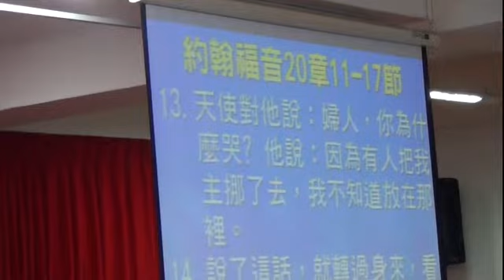20130721 主日敬拜二 祝基灣 傳道 傳道人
「傳道人」 董宇光 牧師                                      20130721
一、啟應文：「善惡互論為箴言」 ( 箴言廿，10-23 )

10. 兩樣的法碼，兩樣的升斗，都為耶和華所憎惡
11. 孩童的動作，是清潔，是正直，都要顯明祂的本性
12. 能聽的耳，能看得眼，都是耶和華所造的
13. 不要貪睡，免致貧窮‧眼要爭開，妳就喫跑
14. 買物的說，不好，不好，‧及至買去，他便自誇
15. 有金子，許多珍珠‧惟有知識的嘴，乃為貴重的珍寶
16. 誰為生人作保，就拿誰的衣服‧誰為外人作保，誰就要承當
17. 以虛謊而得的食物，人覺甘甜‧但後來他的口，必充滿塵沙
18. 計謀都憑籌算立定‧打仗要憑智謀
19. 往來傳舌的，洩漏密事‧大張嘴的不可與他結交
20. 咒罵父母的，他的燈必滅，變為漆黑的黑暗
21. 起初速得的產業，終久卻不為福
22. 你不要說，我要已惡報惡‧要等候耶和華，祂必拯救你
23. 兩樣的法碼，為耶和華所憎惡‧詭詐的天平，也為不善人

二、獻詩：小詩班 紅色讚美－【平安如江河】
三、讀經： 「馬利亞往看墳墓」 ( 使徒行傳十七，01-03 )

四、大綱

(一)、空了的墳：
1. 死裏復活：救恩的開始
2. 傳耶穌基督：預表復活的神蹟
(二)、耶穌的顯現：
1. 不要摸我
● 《約翰福音廿，17》
2. 門都關了：願你們平安
● 《約翰福音廿，19》
3. 不要疑惑，總要信：差遣門徒傳福音，為主作見證(得赦免的真道)
● 《約翰福音廿，27》
(三)、多馬的求證

耶穌對他說，你因看見我纔信‧那沒有看見就信的，有福了 (約翰福音廿，29)。

END 見證耶穌基督是神的兒子

【金句】 － 約翰福音廿章，30-31節
耶穌在門徒面前另行了許多神蹟，沒有記在這書上。但記這些事要叫你們信耶穌是基督，是神的兒子，並且要叫你們信了他，就可以因他的名得生命　。